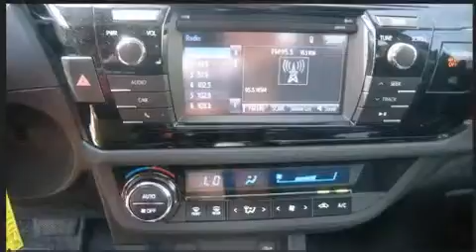2014 Toyota Corolla S Plus in Nashville, TN 37203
Beaman Toyota
1525 Broadway (Downtown Nashville)

Discerning drivers will appreciate the 2014 Toyota Corolla. This 4 door, 5 passenger sedan offers the features and options for which you've been searching. Smooth gearshifts are achieved thanks to the 1.8 liter 4 cylinder engine, and for added security, dynamic Stability Control supplements the drivetrain. Toyota prioritized comfort and style by including: 1-touch window functionality, a trip computer, an outside temperature display, tilt and telescoping steering wheel, power door mirrors and heated door mirrors, cruise control, and more. Premium sound drives 6 speakers, providing you and your passengers a sensational audio experience. Side curtain airbags deploy in extreme circumstances, shielding you and your passengers from collision forces. Our experienced sales staff is eager to share its knowledge and enthusiasm with you. We'd be happy to answer any questions that you may have. Stop in and take a test drive!